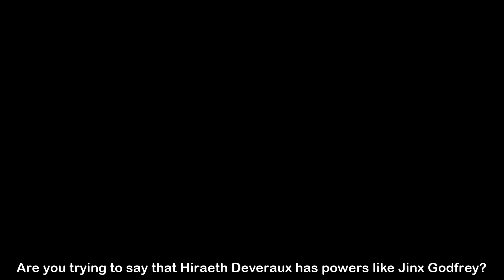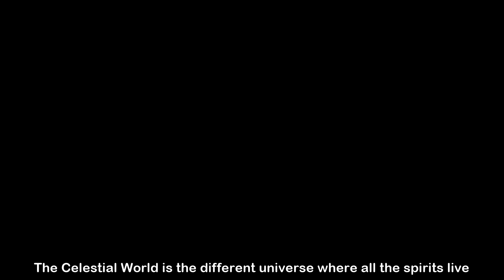「Gacha Club Series 」Celestial King, Episode 3 - Suspicious Issue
▃▃▃▃▃▃▃▃▃×INFORMATION×▃▃▃▃▃▃▃▃▃

Today is for me to focus on the new series,
Celestial King is the new series, which is about the main character who holds Zodiac Signs from the meteor. It’s inspired by the anime, called Naruto.
Rumi, an Officer of the Army is injured after losing her teammates but saw a meteor from the sky to the area where Rumi is nearby. When it lands, Rumi had to check what happened in that area and make sure that’s not affected for the country, Rumi saw a child lying on the ground.
The main character was only 4 years old to awaken with 12 Zodiac Signs, they can’t control themselves both the main character, and they have to destroy the country out of the control. This is where the main character has 12 Zodiac Signs in his body.

This is the main reason why he got called, “Monster” by the civilians of the entire country. The main character named, “Jinx” want to become a Commander of the Force like the 7th commander of the Force, Javier Black to prove that he will protect the country with his own powers.

However, the 11 Zodiac Signs are separated out because the main character become too weak to hold all 12 Zodiac Signs. Virgo alone is staying in the main character’s body to support him compared to other zodiac signs because Jinx is a Virgo.

Will Jinx find the rest of zodiac signs in order to take them back?

Will Jinx be executed because he’s a monster who destroyed many towns and lost many people in the entire country?
▃▃▃▃▃▃▃▃▃×SOCIAL MEDIA×▃▃▃▃▃▃▃▃▃

How do you feel after you watched it?
Comment down!
▃▃▃▃▃▃▃▃▃▃▃×CREDITSx▃▃▃▃▃▃▃▃▃▃
Character Design by

Natsu
Satamuel
Orium
KitoKito
iLLUMio
Mags
Kou
shinri

All Sound Effect from YouTube

Inspiration by
Naruto
Attack On Titan
Black Clover

Background used by
Google Image
▃▃▃▃▃▃▃▃▃▃×DISCLAMIER×▃▃▃▃▃▃▃▃▃